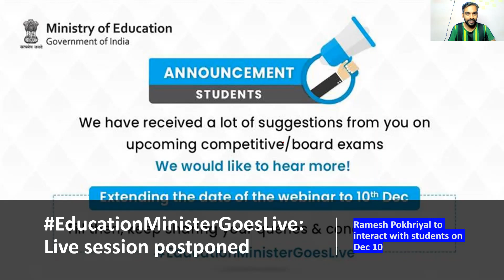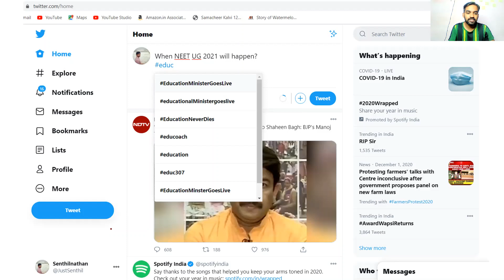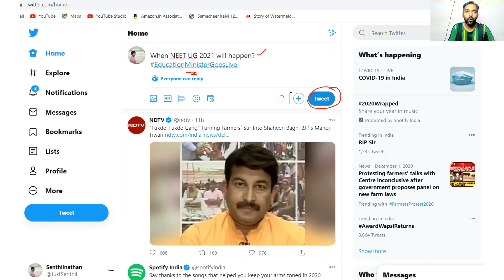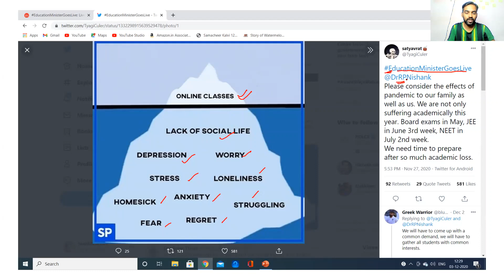Education Minister Goes Live | NEET 2021 Latest News Tamil | NEET 2021 update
Education Minister Goes LIve
NEET 2021 Latest Update Tamil
Tamil Nadu Medical Selection 2021
TN Medical counselling 2021
Tamil Nadu MBBS Counselling 2021